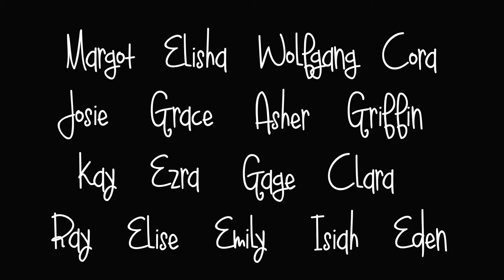Wilmette Library and Jim Gill "May There Always Be" Video Book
Award-winning musician Jim Gill invited children in our community to create illustrations for a video book inspired by his book May There Always Be Sunshine. He compiled all of their illustrations and their wishes into this sing-along video. Enjoy!

Jim Gill is a musician and author with unique credentials among children’s artists. Jim is a child development specialist, having completed his graduate studies in child development at the Erikson Institute of Chicago with a special emphasis on the study of play. For this reason, each of Jim’s recordings and books is created as an opportunity for playful interactions between a child and a caring adult. Jim has released seven award-winning CDs of music play for young children and is also the author of two children's books. His latest, A Soup Opera, is a sing-along opera inspired by concerts that Jim performs with symphony orchestras. Jim speaks to early childhood educators, care providers and children’s librarians across the country about the many benefits of play in young children’s lives. Jim has shared his expertise on music, play and literacy with organizations such as Head Start, the National Association for the Education of Young Children, the National Association for Family Child Care and, most recently, the Chicago Symphony Orchestra

and look for Jim Gill's books and music at the library!